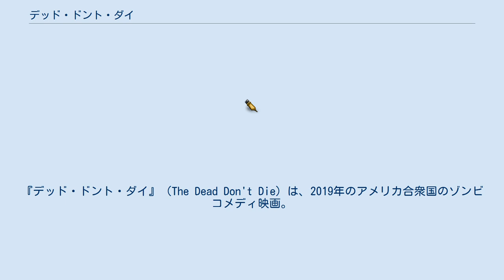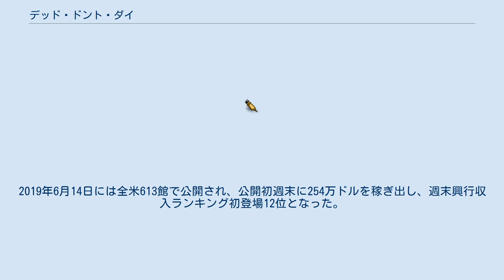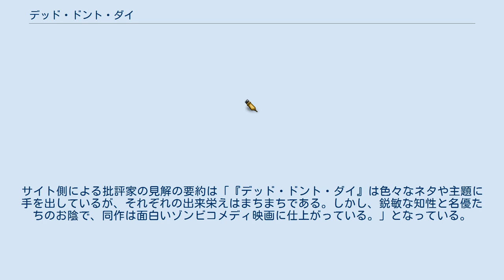デッド・ドント・ダイ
ジム・ジャームッシュの監督映画
『デッド・ドント・ダイ』（The Dead Don't Die）は、2019年のアメリカ合衆国のゾンビコメディ映画。
監督はジム・ジャームッシュ、出演はビル・マーレイ、アダム・ドライバー、ティルダ・スウィントン、クロエ・セヴィニーなど。
 センタービルはのどかな田舎町だったが、動物たちが突如として異常行動を取り始めるという事件が発生した。
科学者たちが調査に乗り出したものの、異常行動の原因はなかなか突き止められなかった。
ほどなくして、町の墓地に埋葬されていた死体がゾンビとなって復活し、町全体が阿鼻叫喚の渦と化した。
 本作はそんな騒乱を生き延びようとする3人の警察官の姿を描き出していく。
 2018年3月21日、ビル・マーレイがインタビューで「ジム・ジャームッシュ監督の新作ゾンビ映画に出演する」という趣旨を述べた。
7月13日、セレーナ・ゴメス、アダム・ドライバー、ティルダ・スウィントン、スティーヴ・ブシェミがキャスト入りした。
23日、ケイレブ・ランドリー・ジョーンズの出演が決まったとの報道があり、主要撮影は同月中にニューヨークで始まった。
 2019年4月1日にオフィシャル・トレイラーが公開され、同年5月14日には第72回カンヌ国際映画祭でプレミア上映された。
 2020年3月17日には、日本の4コマ漫画『100日後に死ぬワニ』とのコラボイラストが公開された。
 当初、日本では2020年4月3日に公開される予定だったが、新型コロナウイルスの流行が拡大していることを受け、同年3月30日に配給元のロングライドは公開延期を発表した。
その後、6月5日に公開された。
 『メン・イン・ブラック:インターナショナル』および『シャフト』と同じ週に封切られ、公開初週末に200万ドル前後を稼ぎ出すと予想されていたが、実際の数字はそれを若干上回るものとなった。
2019年6月14日には全米613館で公開され、公開初週末に254万ドルを稼ぎ出し、週末興行収入ランキング初登場12位となった。
 批評家の評価は平凡なものに留まっている。
サイト側による批評家の見解の要約は「『デッド・ドント・ダイ』は色々なネタや主題に手を出しているが、それぞれの出来栄えはまちまちである。しかし、鋭敏な知性と名優たちのお陰で、同作は面白いゾンビコメディ映画に仕上がっている。」となっている。